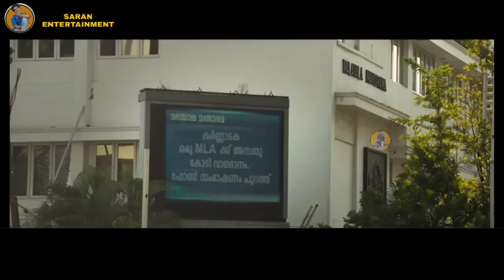தரமான உண்மை சம்பவம்! பெண்ணுக்கு அடுத்தடுத்து காத்திருந்த அதிர்ச்சி! Tamil Explained | SE Happy